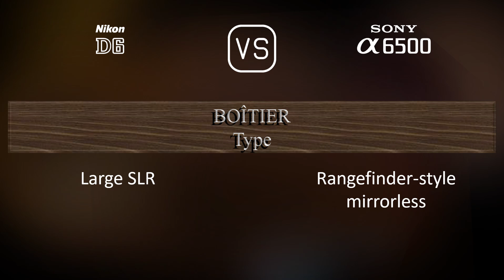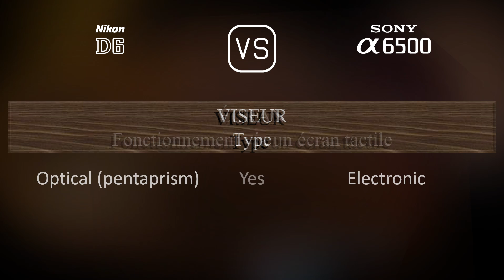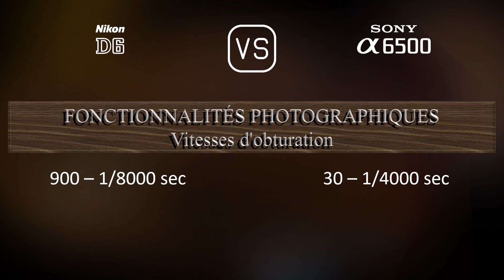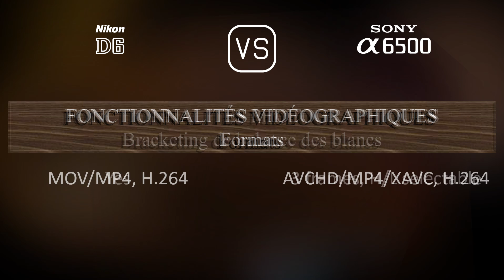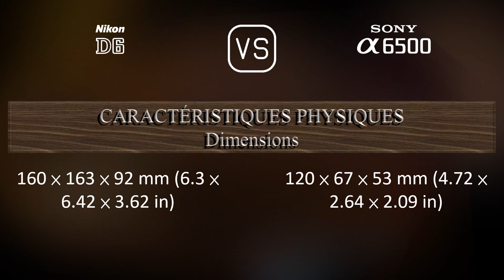Nikon D6 vs. Sony A6500: Une Comparaison de Caractéristiques